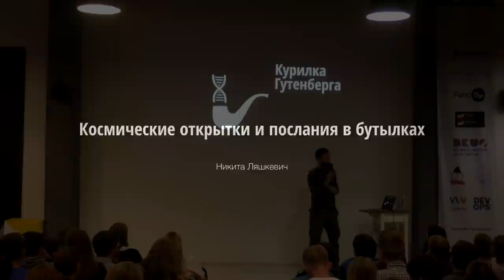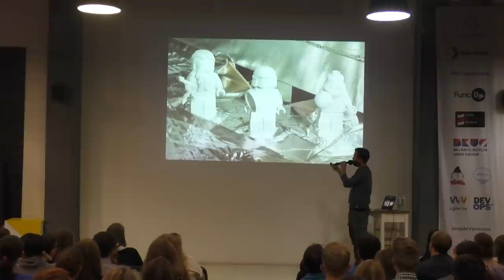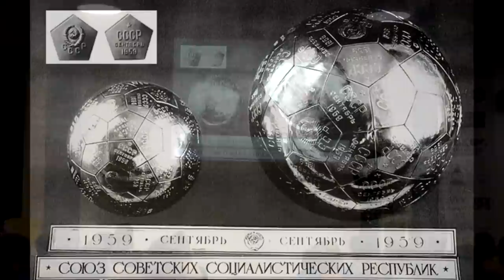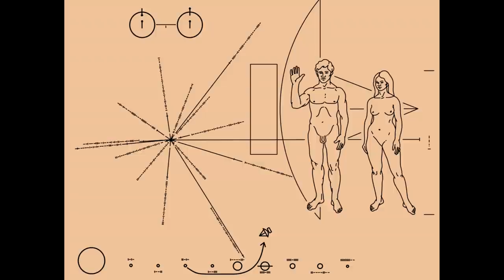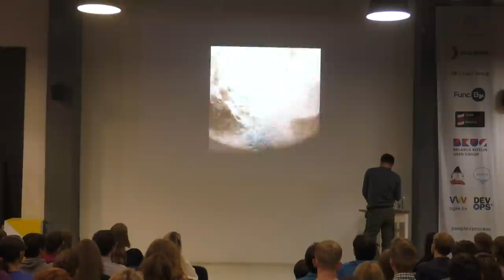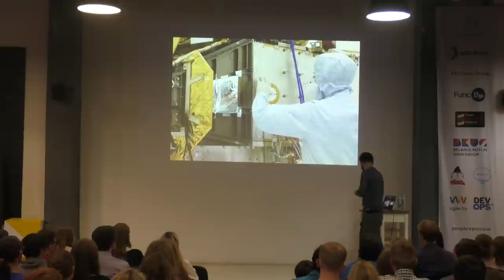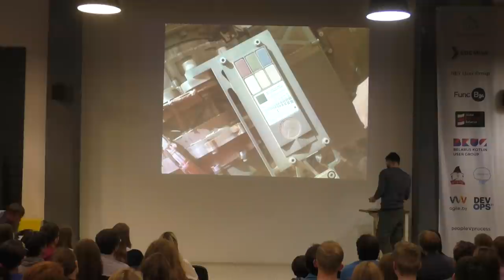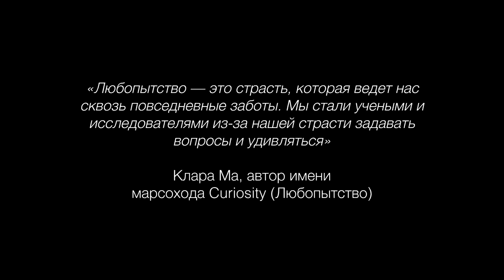Письма в космических бутылках и открытки в космос – Никита Ляшкевич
Знали ли вы, что кроме научного оборудования на автоматических межпланетных миссиях часто отправляют
дополнительные грузы: золотые пластины, флаги, имена жителей Земли и даже прах известных астрономов?
На лекции мы расскажем подробнее о них и том, кому предназначены эти послания в космических бутылках.